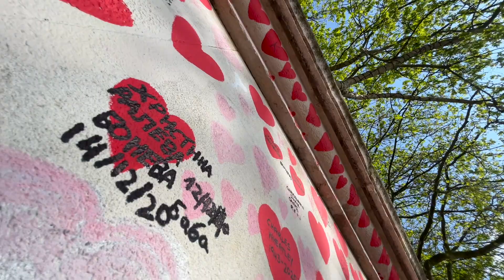speaking nothing (live)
new axil./ 2024